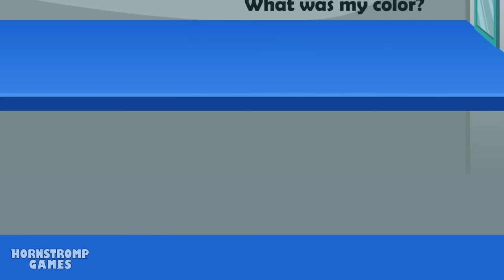RAINBOW FRIENDS, But they're GARTEN of BANBAN ANIMATION!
💫🤯TOTAL MADNESS IN THE ODD WORLD! 🤪😜

💁‍♂️ After seeing the success of GARTEN OF BAN BAN!🙌🎉 Red is a jealous😔 and will infiltrate as a letter carrier📩🥷 to steal the DNA of the monsters of 🧬Garten Of Ban Ban, 🧬now he will try to transform his friends the RAINBOW FRIENDS in the following monsters,🔮💥 for example the first one will be BLUE💙🤴🏼 and will become a big blue spider!🕷️🧿 He will be NAB NAB, then PINK🩷 will be transformed into 🦤OPILA and GREEN will be JUMBO JOSH🐸💚❎, after the plan goes perfect there will be one more victim inside the elevators he will be ORANGE🧡 now he will be a huge octopus 🐙STINGER FLYNN🐙🟠 and without realizing it they will take 🐥YELLOW by surprise the chicken will now be a yellow snail,🐌 called SLOW SELINE.

👀🙈Stick around to see if the kids get back to normal, plus there's one more surprise!😍

00:00 - Rainbow Friends ARE GARTEN OF BAN BAN?
06:35 - GARTEN of BAN BAN Vs RAINBOW FRIENDS
09:52 - NEW GARTEN of BANBAN, But They're GIRLS?!
12:50 - WHAT REALLY HAPPENS at GARTEN of BANBAN 3

✅ Garten of Ban Ban Animations: @HornstrompGames

The creepy kindergarten is full of monsters! Yes it's GARTEN OF BAN BAN, the most terrifying place that will give you goosebumps just by entering, so join PLAYER to explore the mysterious establishment, the rule is not to lose your life or your sanity; are you ready for action?

The goal will be to go through several areas where you must survive the monsters, using a drone that will help you interact with buttons, and solving various puzzles, so use your head to generate a strategy and avoid at all costs the fearsome monsters.
In the game you will be a father who is looking for his missing son, has been several days without knowing about him and the last thing that was known is that he was in GARTEN OF BAN BAN, his father who will be the character with whom you can interact, will be that you must survive for the search in the fearsome corridors. The story begins inside a children's school, where after opening a door and finding a toy drone, the protagonist will go in search of a power source (batteries) to make it work. Thanks to this drone he can press buttons that allow him to open doors, so he finds a hallway with the head of one of the monsters of the school, it is Opila Bird, staring at him. After a puzzle, he finds himself in a room that artificially recreates the environment of an outdoor playground and must complete the most difficult mission, which is to feed eggs to Opila. Once the mission is completed, a door opens and after another puzzle, the father is forced to escape from Opila by doing professional parkour. After dropping Opila into the depths of GARTEN OF BAN BAN, the protagonist heads to an elevator hidden in the floor and will encounter the biggest and greenest monster ever seen, it's Jumbo Josh, who will attack the father and in an attempt to capture him will overturn the platform.

GARTEN OF BAN BAN II

After falling on JUMBO JOSH and see that he has been crushed to death by the elevator, he must continue the mission with his heart racing, he must complete the puzzles accompanied by several stairs, it seems a maze with no way out is something scary and more when he realizes that the monster NAB NAB the giant blue spider is watching him, He must run very fast because NAB NAB will go after him, if or if he must survive without losing his head, before fainting Ban ban ban will come, and without realizing it he will already be in his laboratory full of evil experiments full of madness, You will find the bodies of Captain Fiddles, leaving the laboratory the terror will not wait and you will have to escape from OPILA BIRD who survived the fall, you will run as fast as you can to meet Professor BANBALEENA, you will have to complete the riddles and puzzles in the classroom, running away from class and OPILA, you must not forget to collect all the keys but you will never be alone impossible to escape from so many monsters, that's why in the corridor you will meet a giant snail SLOW SELINE, from which you will manage to escape having to complete a mini-game. After completing the mission of Stinger Flynn in another area, you will find yourself in another room, where you will have to trust the evil BAN BAN!? without knowing you must flee from BANBALEENA after an intense chase JUMBO JOSH will make a big mistake and take her, our father will continue in search of his child with an elevator that will be stuck, you can find it in the next level in GARTEN OF BAN BAN III.